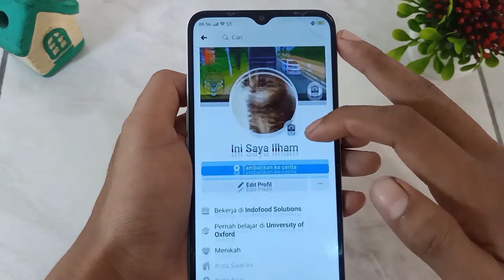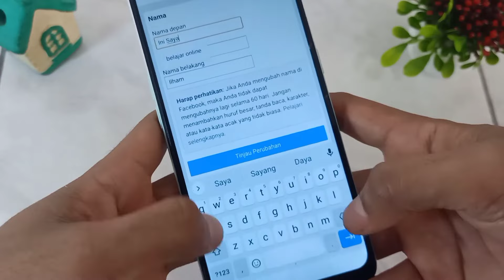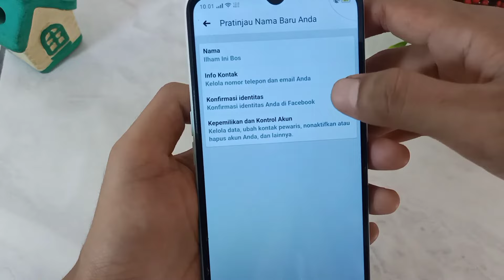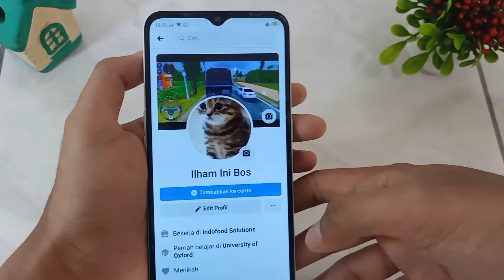Cara Ganti Nama Facebook Dengan Nama Bebas Merubah Nama Facebook Sesuka Kita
Ganti nama facebook dengan mudah tanpa aplikasi di sini kita bisa merubah nama facebook dengan nama bebas tanpa menunggu 60 hari, jadi kita bisa bebas ganti nama facebook yang kita suka, cara mengganti nama facebook dengan mudah dan cepat bisa kita ubah sesuka kita untuk mengganti nama facebook di android bisa kita lihat video selengkapnya

ilhamirizki095

Terimakasih